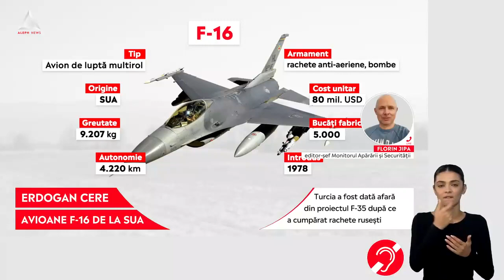ACUM: Erdogan va sprijini aderarea Suediei la NATO dacă SUA vor livra Turciei avioane F-16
➥ SUA nu au aprobat cererea Turciei de a cumpără 40 de aeronave F-16
➥ Turcia a fost dată afară din proiect după ce a cumpărat rachete rusești
➥ Turcia și Ungaria au promis la ultimul summit NATO că vor sprijini aderarea Suediei